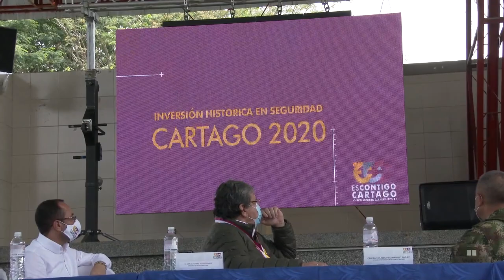Conclusiones Consejo de Seguridad en Cartago, Valle